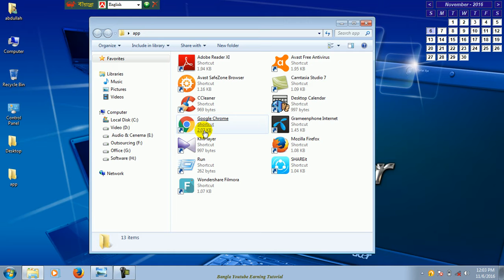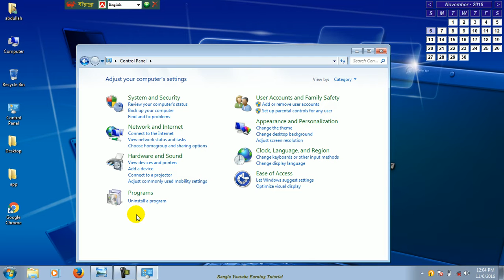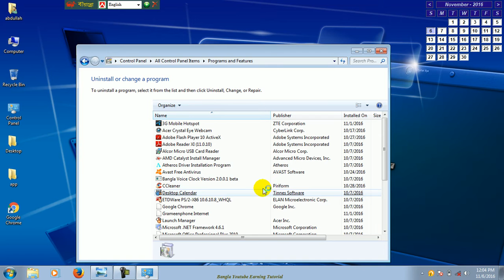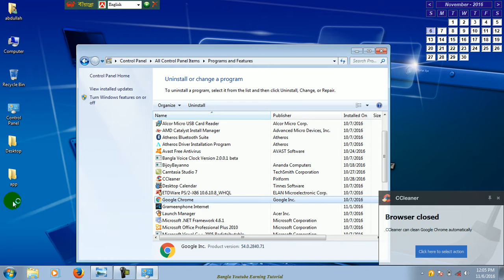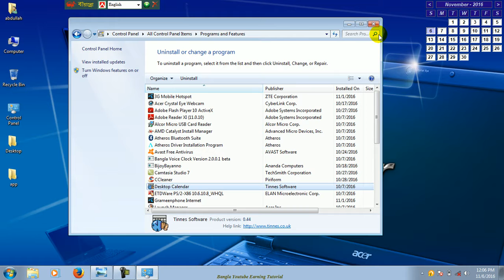How to remove any software bangla tutorial! How To Uninstall or Remove Any Software Bangla Tutorial!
As-Salamu-Alykum

For more related videos you also see!

## Edit you video in camtasia 9! Video editing with camtasia studio 8! Basic to advance tutorial P-1

## 04  Synced tab in Mozilla Firefox! Block adds in Mozilla Firefox! Full HD video! Don"t miss!Part 04!!